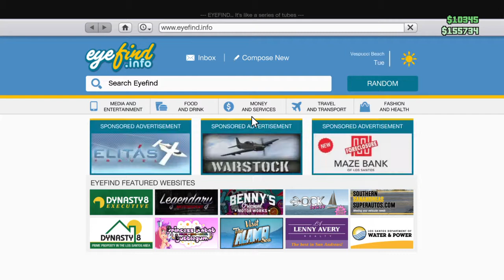Grand Theft Auto V - Smuggler's Run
I help in a Smuggler's Run mission.  I thought we were gonna crash